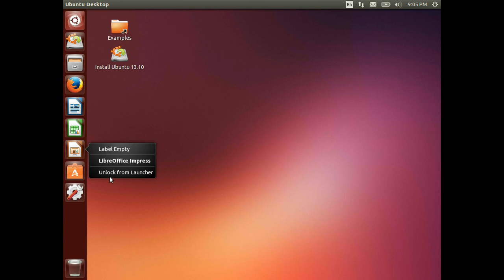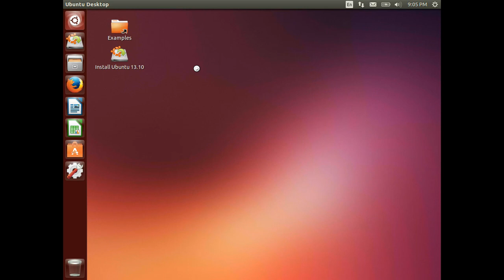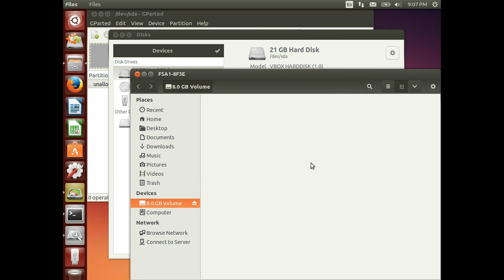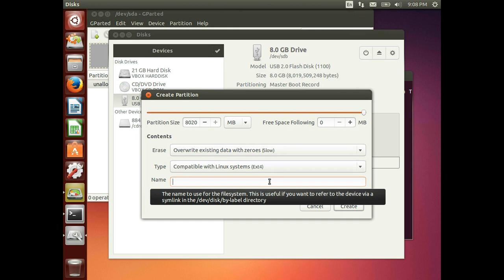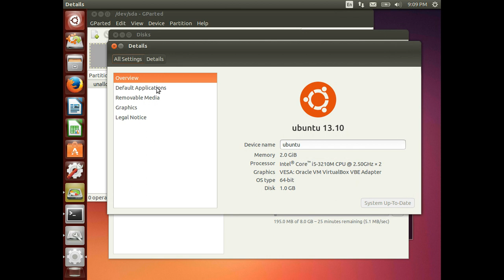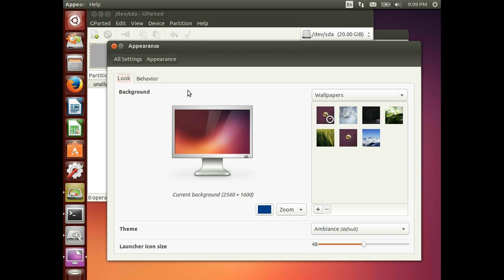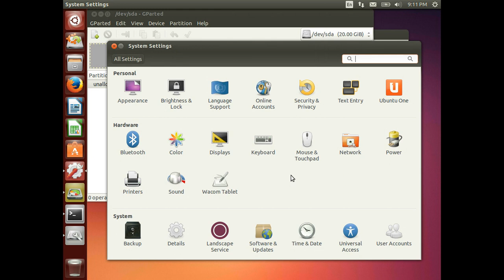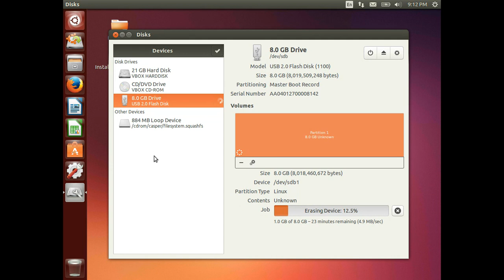Ubuntu 13.10 (64-bit) VBox test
First try with Ubuntu 13.10 in Virtualbox on ubuntu 13.04